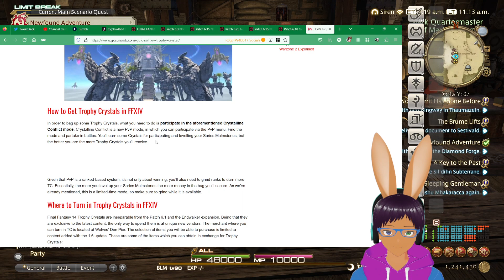Off Schedule Stream: Final Fantasy XIV | 5/4/2023 | Part 1